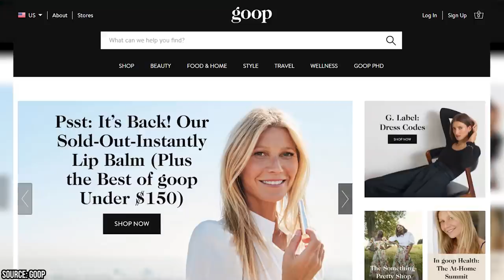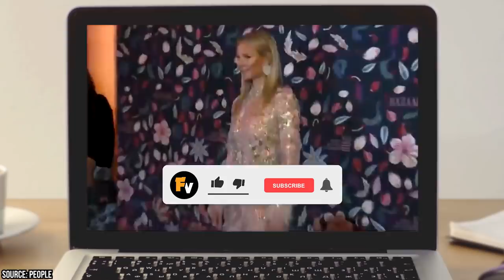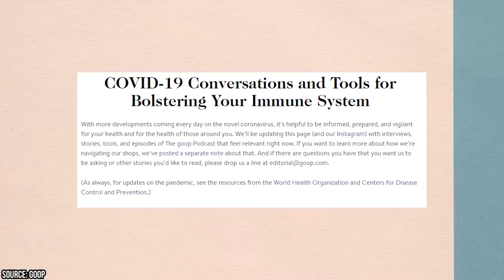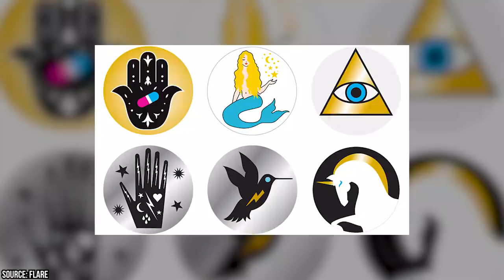People Are Hating Gwyneth Paltrow Again (This Time it's BAD)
Did you know that people are hating Gwyneth Paltrow again? In recent years, the actress has received a lot of flack for her comments.

This time, she’s received criticism from British health officials from her comments on how to treat COVID-19. The actress claimed that she got the virus and felt fatigued. She stated that she was able to treat the symptoms of the virus by fasting, spending time in a sauna, and eating kimchi!

She later stated that a “functional medicine practitioner” had recommended a plant-based and keto diet for her. She claims that this diet worked in treating her symptoms and helping her recover from COVID-19.

However, these comments weren’t welcomed by Professor Stephen Powis the director of the England’s National Health Service.

He felt that her statements were irresponsible and that “influencers” like Gwyneth Paltrow have a “duty of responsibility” to share the real science.

The Professor felt that Gwyneth Paltrow and other prominent figures have the power to influence others – often in negative ways. He felt that her misinformation could spread across borders and cause harm to COVID-19 patients.

Many prominent figures have come under scrutiny for suggesting alternative methods on how to treat the virus. The more they do it, the more it seems to upset medical professionals and the general public.

This is just some of the flack that the actress has experienced in recent years. She’s often been criticized for her remarks and statements that have rubbed some people the wrong way.

Many people feel that her comments come off as snobbish, rude, and condescending. It’s one of many reasons why she’s been criticized in recent years.

Let’s look at some of the many reasons why people are hating Gwyneth Paltrow again. Let’s also take a moment to reflect on why people are so outraged. Is this outrage justified or do people need to lighten up?